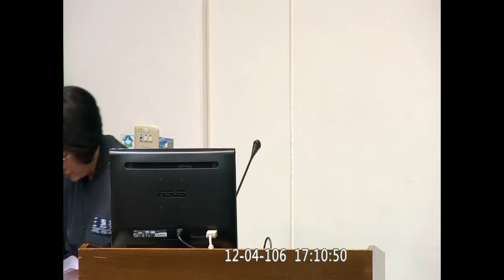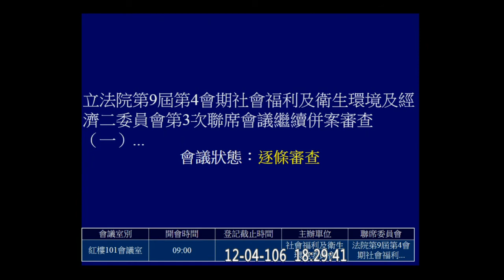2017 12 04 勞基法 鬆綁七休一 逐條 (第2天) PM1200-PM1852 王育敏 徐永明 林靜儀 勞動部 林美珠 社福衛環 經濟 【立法院演哪齣？】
43:21
1242 修正動議
1252 張麗善

1314 林德福
1317 林美珠
1319 柯志恩
1328 徐志榮
1335 Kawlo

1432 蔣萬安
1439
休息
1454 蔣萬安
1458
休息
1501 蔣萬安